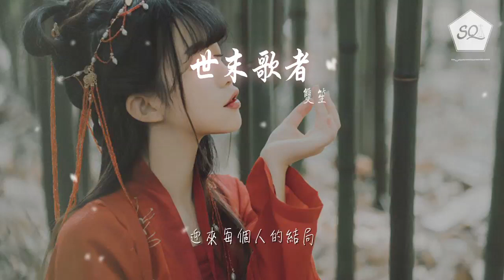雙笙 - 世末歌者（Cover 樂正綾）『我仍然在無人問津的陰雨黴溼之地』【動態歌詞Lyrics】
世末歌者（Cover 樂正綾）

00:13 蟬時雨 化成淡墨渲染暮色
00:17 滲透着 勾勒出足跡與車轍
00:22 歡笑聲 與漂浮的水汽飽和
00:28 隔着窗 同城市一併模糊了

00:33 撥弄着 舊吉他 哼着四拍子的歌
00:38 迴音中 一個人 彷彿頗悠然自得
00:43 等涼雨 的溫度 將不安燥熱中和
00:48 尋覓着 風的波折

00:52 我仍然在無人問津的陰雨黴溼之地
00:57 和着雨音 唱着沒有聽衆的歌曲
01:02 人潮仍是漫無目的地向目的地散去
01:08 忙碌着 無爲着 繼續

01:13 等待着誰能夠將我的心房輕輕叩擊
01:17 即使是你 也僅僅駐足了片刻便離去
01:22 想着或許 下個路口會有誰與我相遇
01:28 哪怕只 一瞬的 奇蹟

01:55 夏夜空 出現在遙遠的記憶
02:00 綻放的 璀璨花火擁着繁星
02:05 消失前 做出最溫柔的給予
02:10 一如那些模糊身影的別離

02:15 困惑地 拘束着 如城市池中之魚
02:20 或哽咽 或低泣 都融進了泡沫裏
02:25 拖曳疲憊身軀 沉入冰冷的池底
02:30 注視着 色彩褪去

02:34 我仍然在無人問津的陰雨黴溼之地
02:39 和着雨音 唱着沒有聽衆的歌曲
02:44 人潮仍是漫無目的地向目的地散去
02:50 忙碌着 無爲着 繼續

02:55 祈求着誰能夠將我的心房輕輕叩擊
03:00 今天的你 是否會留意並轉身去靠近
03:05 因爲或許 下個路口仍是同樣的結局
03:10 不存在 剎那的 奇蹟

03:17 極夜與永晝
03:22 別離與歡聚
03:27 脈搏與呼吸
03:32 找尋着意義

03:38 我仍然在無人問津的陰雨黴溼之地
03:43 和着雨音 唱着賣不出去的歌曲
03:48 浮游之人也掙扎不已執着存在下去
03:54 追逐着 夢想着 繼續

03:58 請別讓我獨自匍匐於滂沱世末之雨
04:03 和着雨音 唱着見證終結的歌曲
04:08 人們終於 結束了尋覓呆滯佇立原地
04:14 哭泣着 乞求着 奇蹟

04:18 用這雙手 撥出殘缺染了鏽跡的絃音
04:23 都隱沒於淋漓的雨幕無聲無息
04:28 曲終之時 你是否便會迴應我的心音
04:34 將顫抖的雙手牽起
04:39 迎來每個人的結局